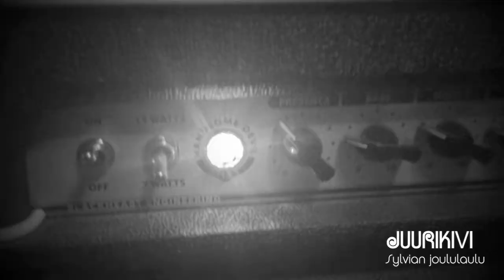Juurikivi - Sylvian joululaulu (goes Misirlou)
Traditional finnish christmas song turned to surf music!
Composed by Karl Collan, arranged by Juurikivi
Guitar, bass, drums, keyboards & alto saxophone Petri Rotsten
Handclaps by Paavo & Elina
Excerpts from Körkarlen by Victor Sjöström (1921)